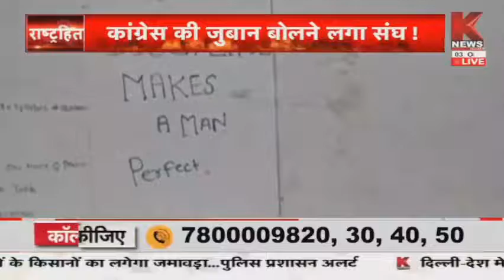'राष्ट्रहित सर्वोपरि' |गरीबी ‘दानव’ है || With Shivam Yadav || K News India